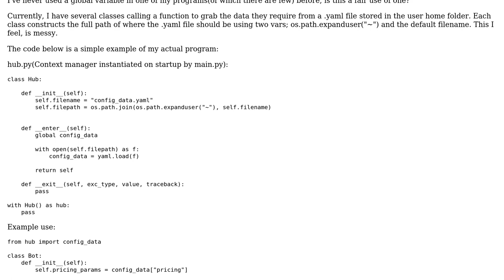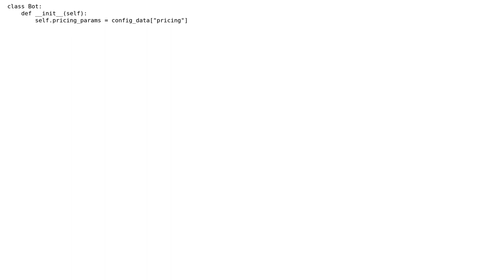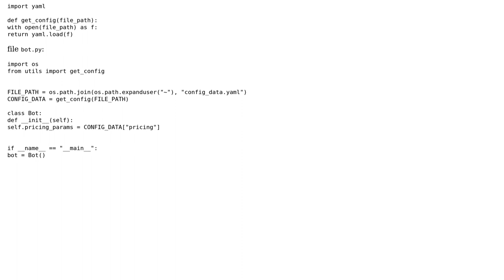Code Review: Storing configuration data in a global variable on application startup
With thanks & praise to God, and with thanks to the many people who have made this project possible! You are responsible for your own actions.